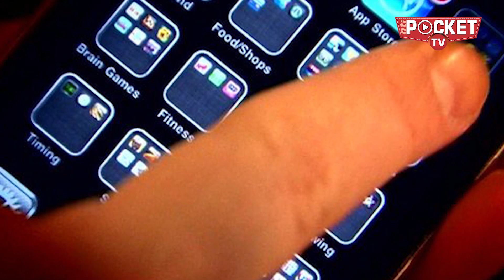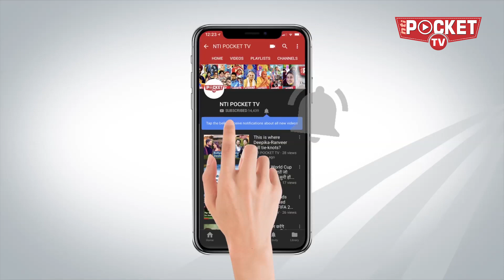App for Blind: ये एप दृष्टिबाधित लोगों के लिए संजीवनी बनकर आया है, जरूर जानिए | Vision Impairment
सिनेमा हॉल में कोई फिल्म चल रही हो और फिल्म देखने वाला नज़रों से लाचार हो तो क्या होगा ? उसे फिल्म दिखाई नहीं देगी सिर्फ शब्दों के अंदाज़ से उसे फिल्म को समझना है ! मगर उस दौरान क्या होगा, जब, फ़िल्मी सीन के दरम्यान चुप्पी हो और तक़रीबन 30 सेकेण्ड इशारों के ज़रिये फिल्म की कहानी चल रही हो ! ज़ाहिर है जिनके पास रौशनी का अभाव है , वो इसे नहीं समझ सकते ! ऐसी स्थिति से निबटने के लिए XL सिनेमा नाम का एक ऐप मार्केट में तहलका मचा रहा है !